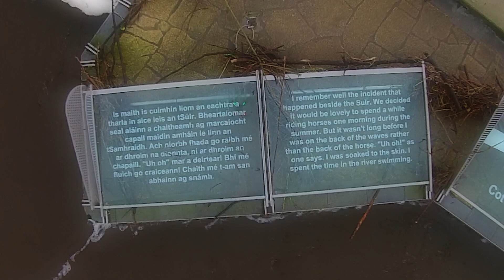Clonmel Flooding - 2015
Flooding in Clonmel and surrounding area following storm Frank in late December 2015.